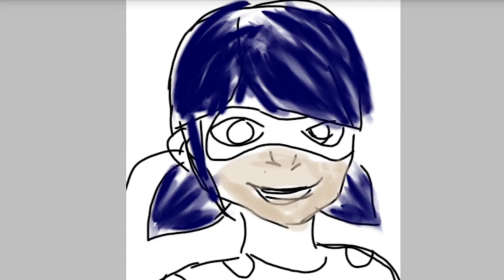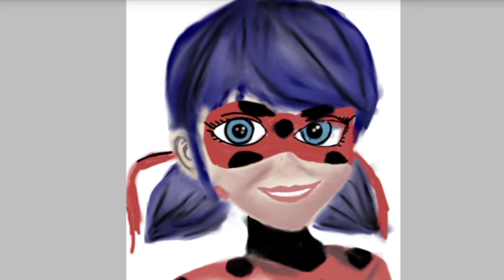MIRACULOUS LADYBUG MARINETTE DIGITAL DRAWING PART 1.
Title: Old Friend
Artist: Silent Partner
Genre: Electronic
Mood: Happy / Fresh / Summer / Easy